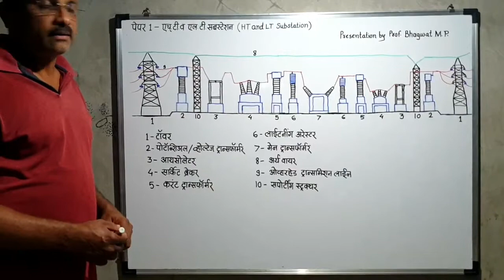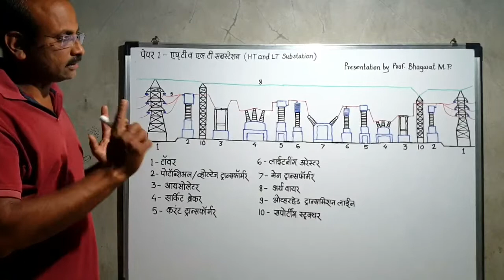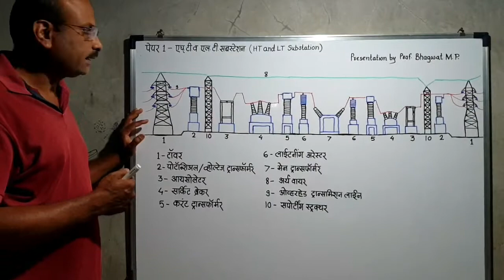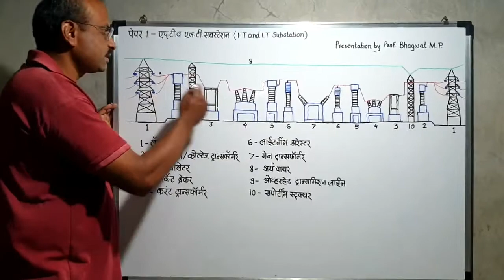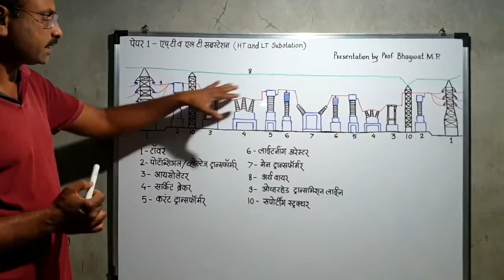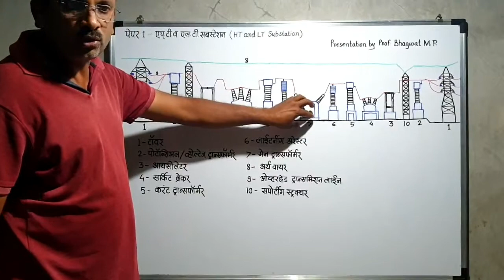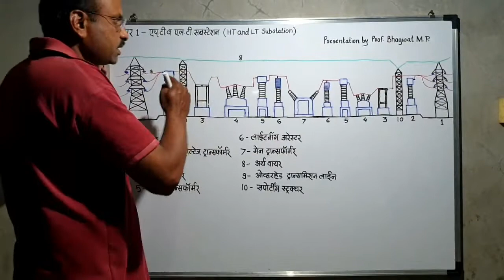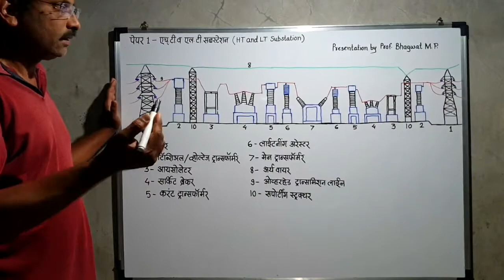HT and LT substation | Arrangement of protective, controlling and measuring electrical equipments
Various protective, controlling and measuring electrical equipments and electrical machines in HT-LT Substation

Give your comments if you have any suggestions and difficulties.